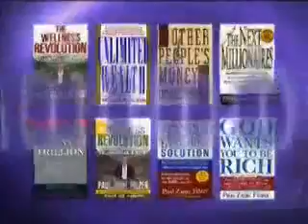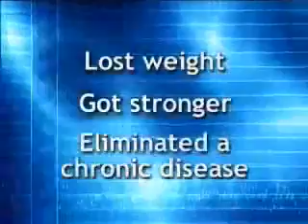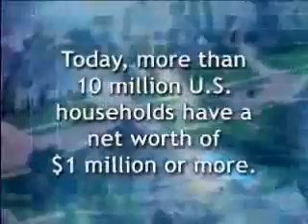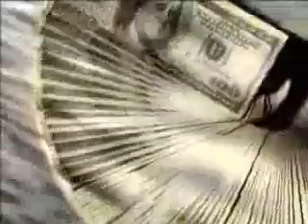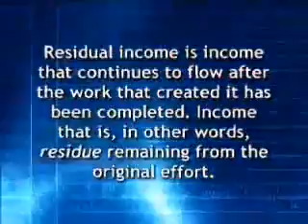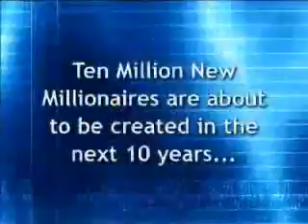Daryl recommends listening to PAUL ZANE PILZER -- The Next Trillion Dollar Industry.flv